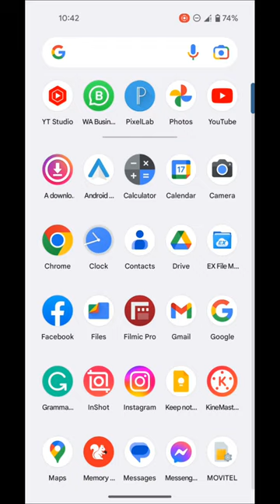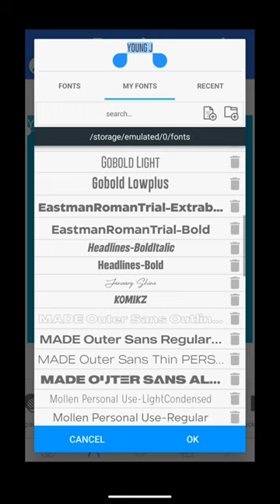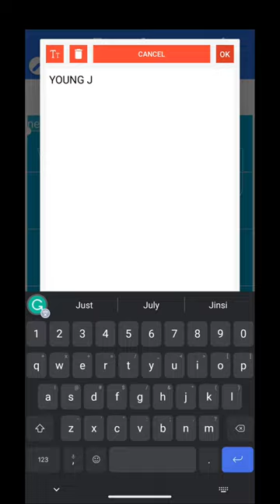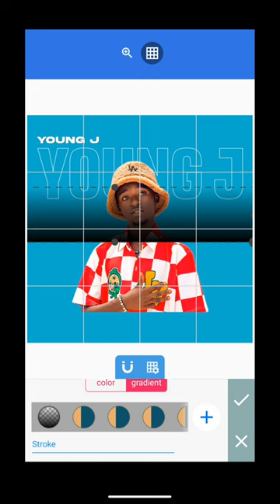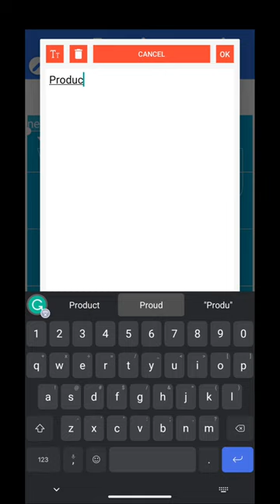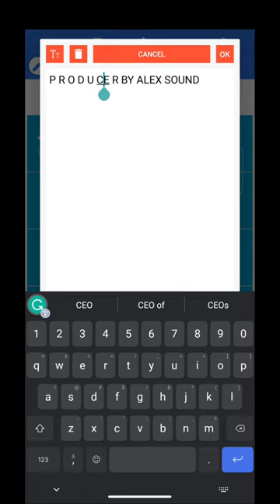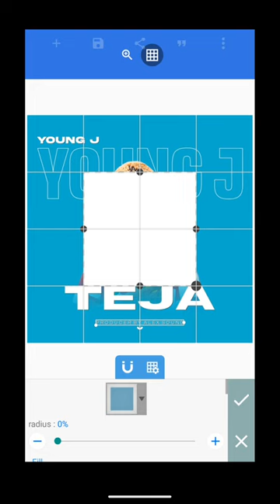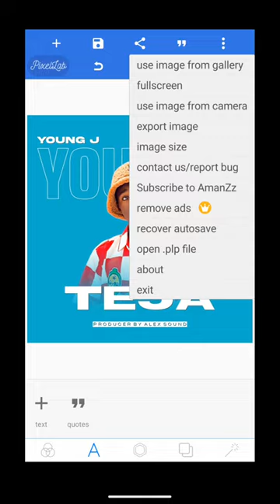How To Design Music Cover In Android || Pixellab Tutorial || Jinsi Ya Kudesign Music Cover Na Simu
In this video tutorial, I will show you how to design a music cover using the Pixellab app on an Android device. This tutorial is perfect for anyone who wants to create a professional-looking music cover for their songs or albums.

First, open the Pixellab app and select the "Create New Image" option. Choose the dimensions you want for your music cover, which will usually be 3000 x 3000 pixels. Then, select a background color or image that you want to use for your cover.

Next, you can add text to your music cover by selecting the "Text" option and typing in the name of your song or album. You can customize the font, size, color, and placement of your text to make it stand out.

To add images or graphics to your music cover, select the "Image" option and choose the image you want to use. You can resize, rotate, and adjust the opacity of the image to fit it onto your cover.

You can also use the "Shapes" option to add shapes to your cover, such as circles, triangles, or squares. Customize the size, color, and placement of the shapes to create a unique design.

Once you're satisfied with your music cover design, save the image to your device and you're ready to upload it to your music platform of choice.

And that's it! With the Pixellab app, designing a professional-looking music cover on your Android device has never been easier